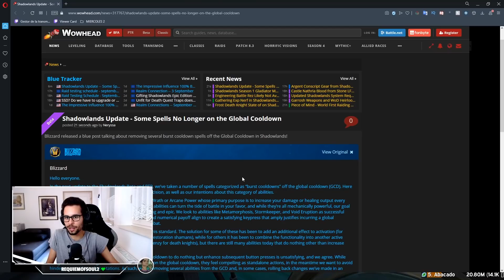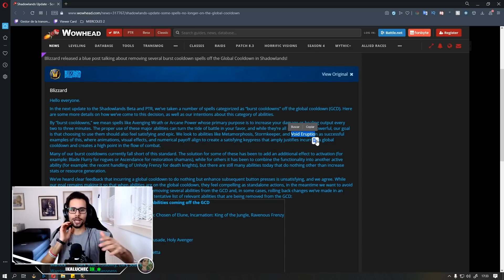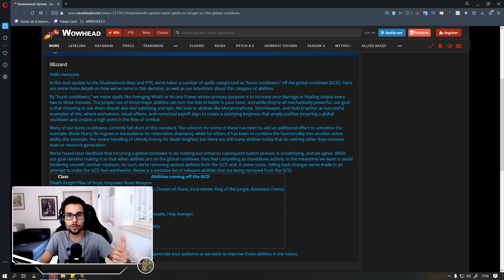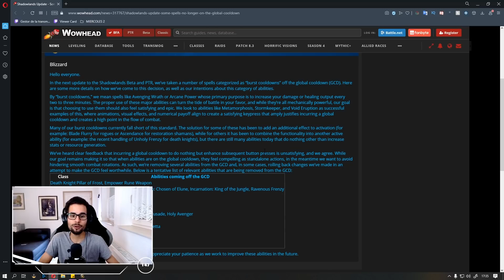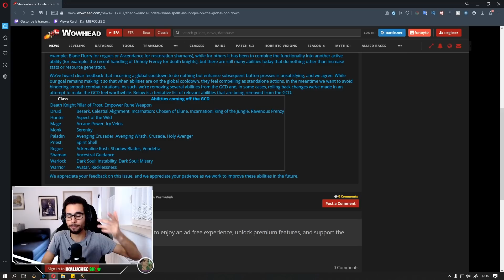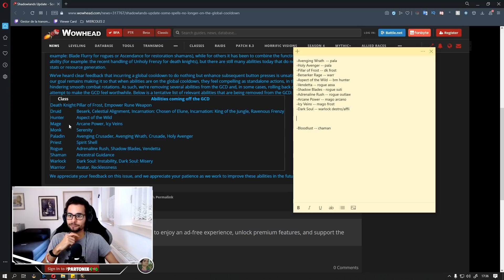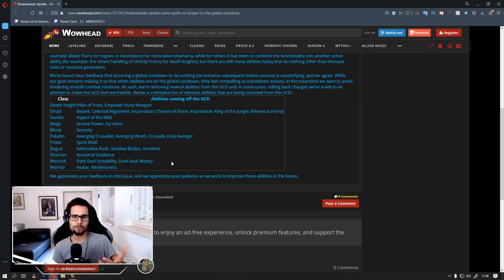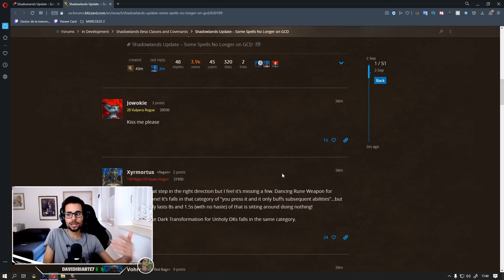¡BLIZZARD ESCUCHA! ELIMINAN EL GLOBAL CD DE LAS HABILIDADES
Enlace oficial de la noticia(y donde podéis dar sugerencias para más habilidades)